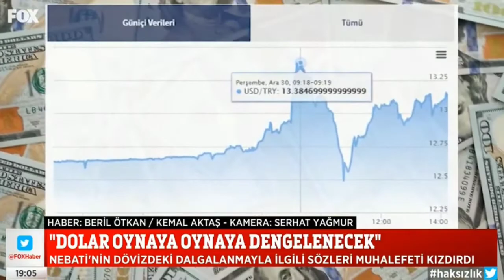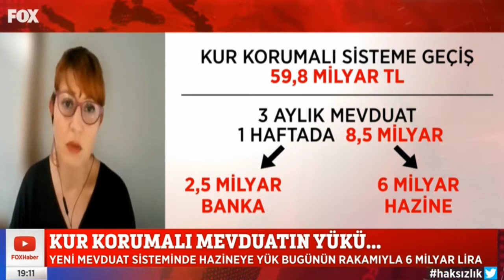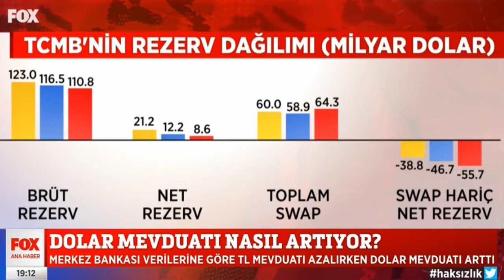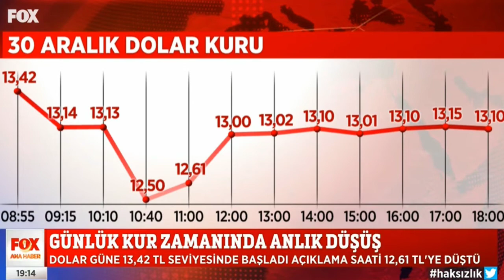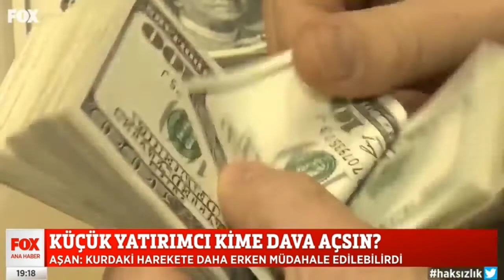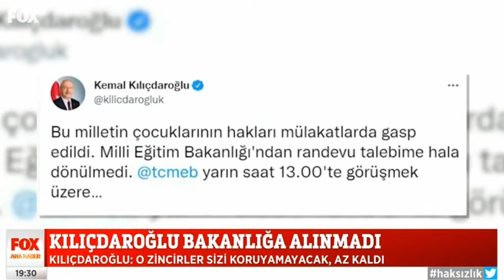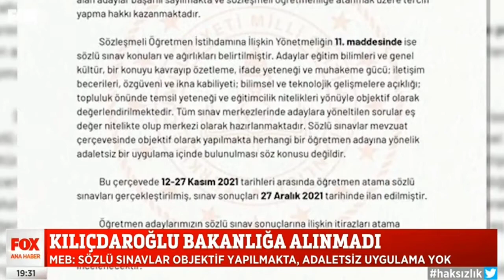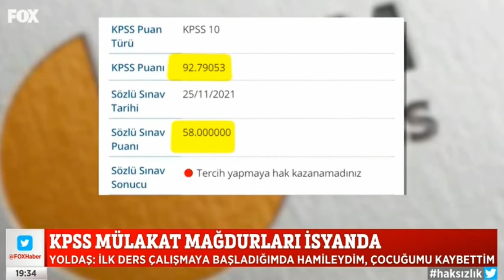Fox tv canlı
Fox,
Fox canlı,
Fox haber,
Fox canlı haber,
Fox canlı haberleri,
Fox canlı haberleri izle,
Fox haber gündem,
Fox gündem,
Fox ekonomi,
Fox ekonomi haberleri,
Fox ekonomi haberi
Fox ekonomi haber,
Fox İsmail Küçükkaya
Fox Selçuk tepeli
Fox izle
Fox haber izle,
Fox gündem haber,
Fox konuk,
Fox konuklar,
Fox haber kaynağı,
Fox Sondakika,
Fox Tv'de,
Türkiye gündem,
Türkiye gündem,
Türkiye gündem haberleri
Türkiye gündem değerlendirmesi,
Türkiye gündem haber,
Türkiye gündem izle,
15 temmuz gazileri,
15 temmuz haberleri,
Gündem haber,
Gündem haberler,
Güncel,
Güncel haber,
Güncel haberler,
Fox haber canlı çalar saat,
çalar saat İlker karagöz,
İlker karagöz çalar saat,
Fox haber gündem İlker karagöz,
Fox canlı İlker karagöz çalar saat,
Fox deniz Zeyrek,
Fox haber deniz Zeyrek,
Fox haber  İlker karagöz deniz Zeyrek,
Fox haber canlı deniz Zeyrek,
Fox TV canlı yayın,
Fox haber canlı
Fox haber,
Gazete manşetleri,
Fox gazete manşetleri,
Süleyman soylu haberleri,
Süleyman soylu Sedat Peker,
Süleyman soylu Sedat Peker iddiaları,
Süleyman soylu Sedat Peker haberleri,
Meral Akşener,e provakosyon,
Meral Akşener,e provakosyon haberleri,
Meral Akşener Rize'de provakosyon,
gelecek partisi genel başkanı,
gelecek partisi genel başkanı Ahmet Davutoğlu,
Ahmet Davutoğlu Sondakika haber,
Ahmet Davutoğlu Fox canlı izle,
Ahmet Davutoğlu Sondakika,
Ahmet Davutoğlu Sedat Peker,
Ahmet Davutoğlu Süleyman soylu,
maliye bakanı Nureddin NEBATİ,